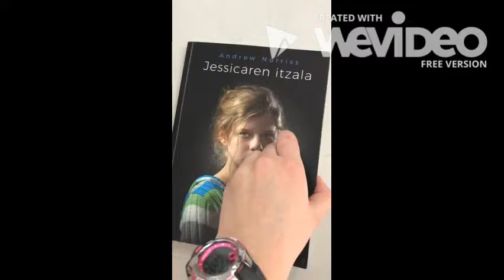JESSICAREN ITZALA Booktrailer - Jakintza - BENAHEAR